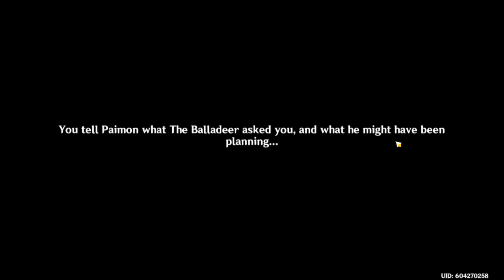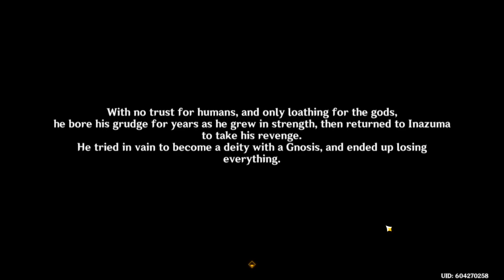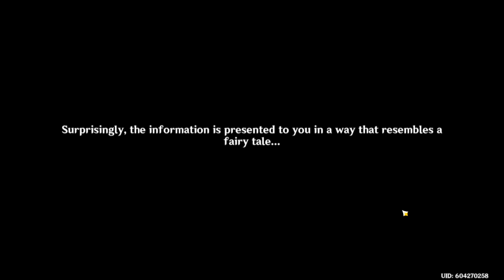Gensin Impact 3 3 archon quest The Wanderer p2